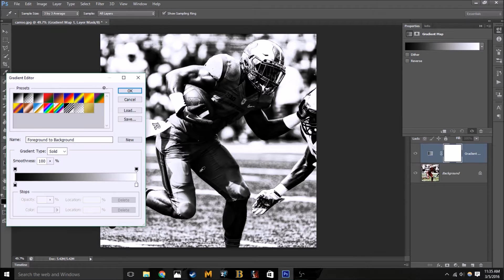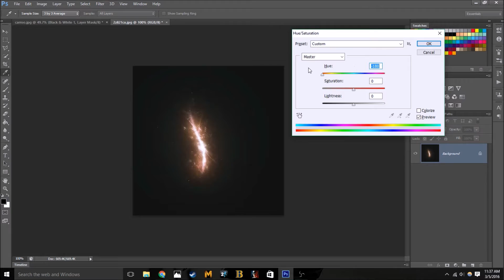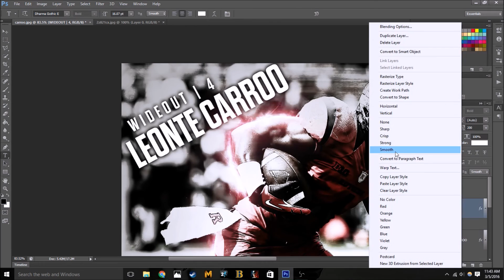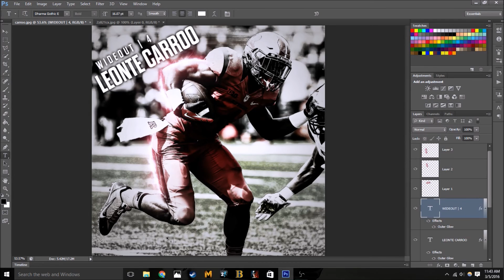Leonte Carroo Desgin Speed Art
Quick little Leonte Carroo speed art. Still working on my design / retouch skills...